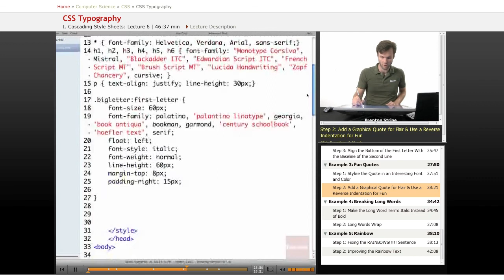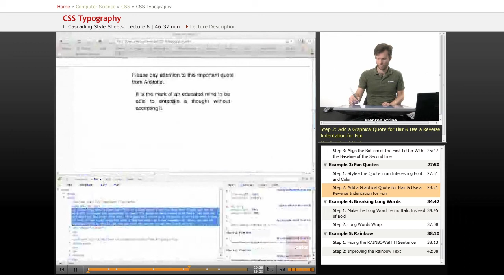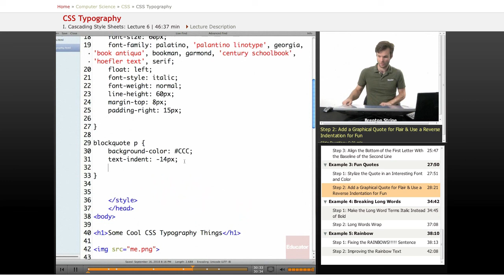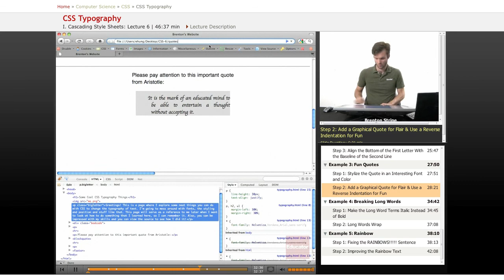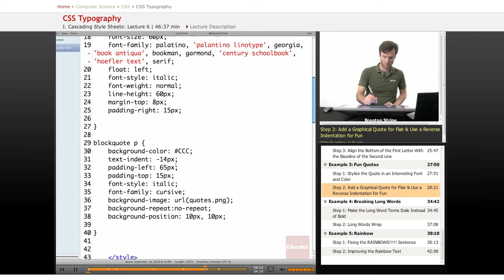CSS: Typography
Other Computer Science subjects include Java, HTML, JavaScript, Wordpress, and PHP, with more coming soon. Other Computer Science subjects include Java, PHP, HTML, JavaScript, Wordpress, Web Design, and XML, with more coming soon.  We also offer math/science help from middle school through high school all the way to college level courses.